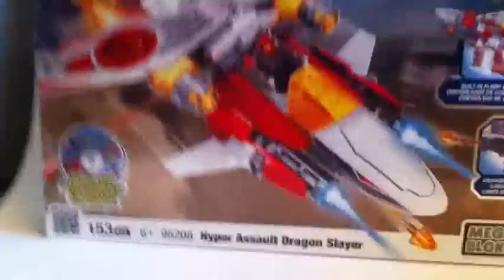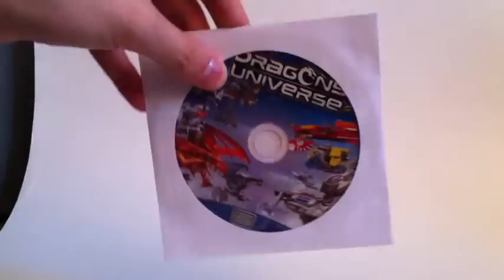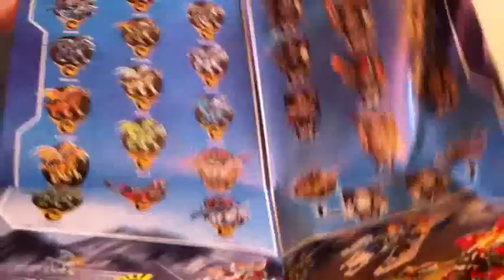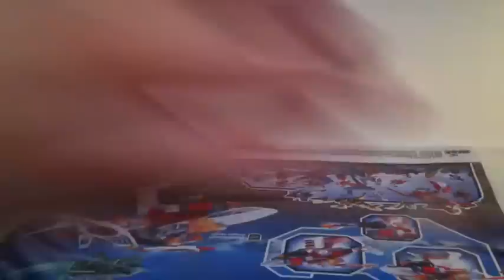Dragons Universe Webshow #2: Construction d'un oeuf et d'un set moyen de l'Alliance 1/2 [Français]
Webshow exclusif montrant la construction en direct d'un œuf moyen de Dragon de l'Alliance ainsi que leur vaisseau moyen, le Hyper Assault Dragon Slayer sortis pendant la wave 1 2011 Dragons Universe.
Par Loserkiller et Shaddow.